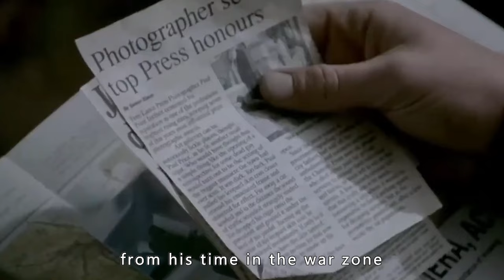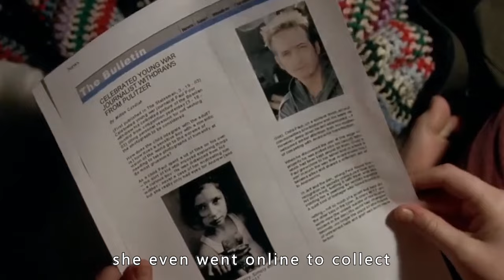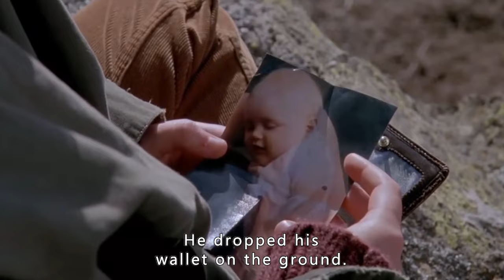Loss Of Ethics Leads To Broken Families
Movie Name : In My Father's Den
Summary :A disillusioned war journalist's return home is blighted when he becomes implicated in the mysterious disappearance of a teenage girl he has befriended.

Director
Brad McGann
Writers
Maurice Gee,Brad McGann
Stars
Matthew Macfadyen,Miranda Otto,Emily Barclay